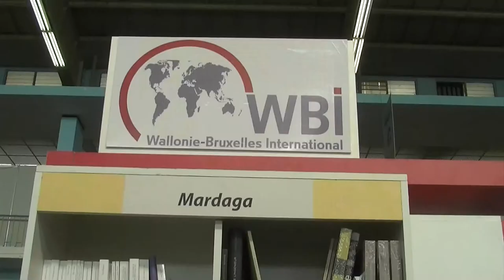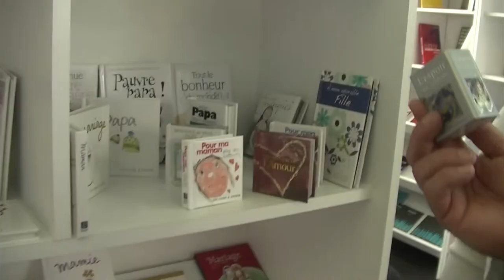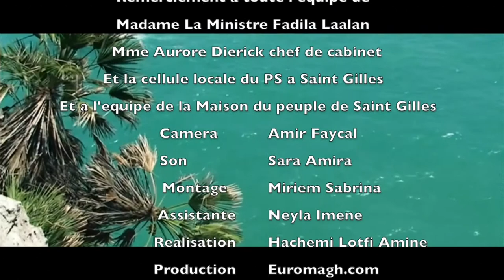Fadila Laalan pour Beurtv Belgique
Des son arrivée en Belgique, le nouveau logo de Beurtv se met déjà entre les mains de l'autorité de notre secteur et qui représente la diversité prônée par notre chaîne en Europe, j'ai nommé Madame La Ministre de la Culture et de l'Audiovisuel de la Communauté française depuis juillet 2004 Mme Fadila Laanan ,en charge de deux compétences supplémentaires depuis juillet 2009, puisqu'elle est désormais ministre de la Culture, de l'Audiovisuel, de la Santé et de l'Égalité des chances de la Communauté française et maintenant officier de la Légion d'honneur de Yamina Benguigui, Ministre déléguée à la Francophonie pour sa politique menée en faveur de la diversité culturelle